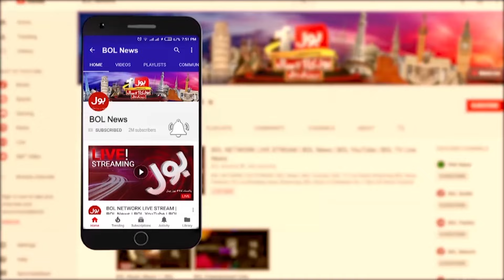Donald Trump Victory | Why The Stir In PMLN? | Abdullah Hameed Gul Big Statement | BOL News